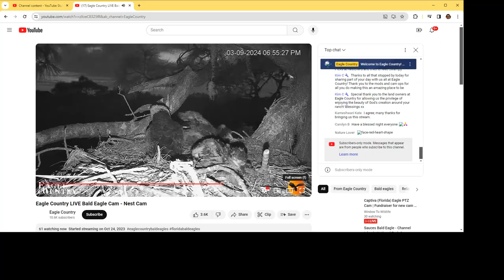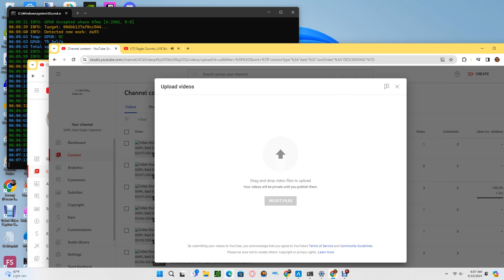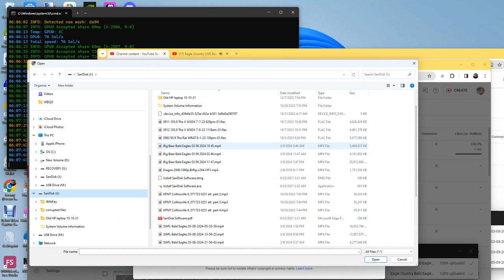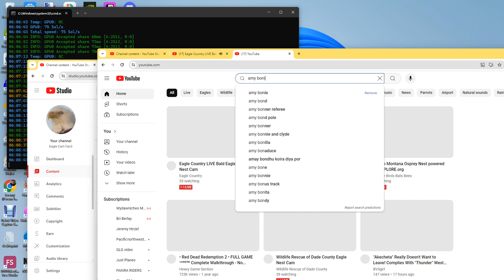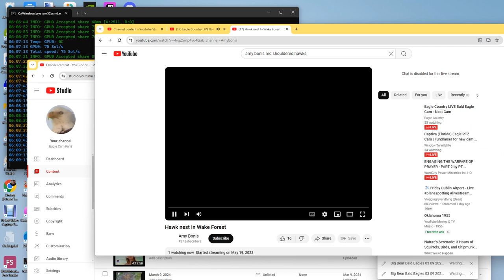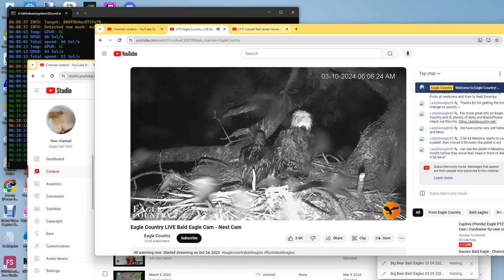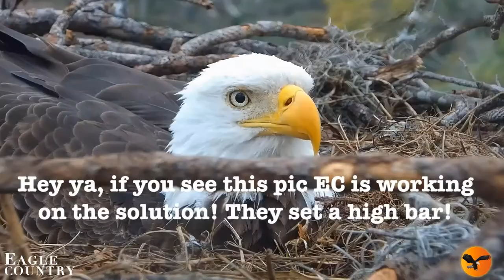Eagle Country Bald Eagles (Nest Cam) 03/09/2024 22:43